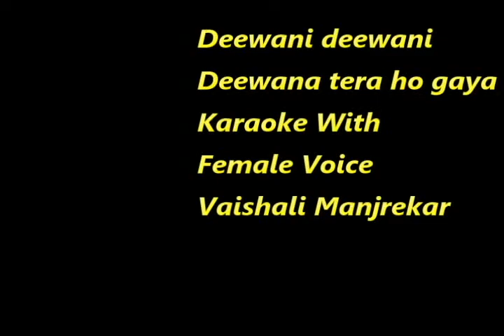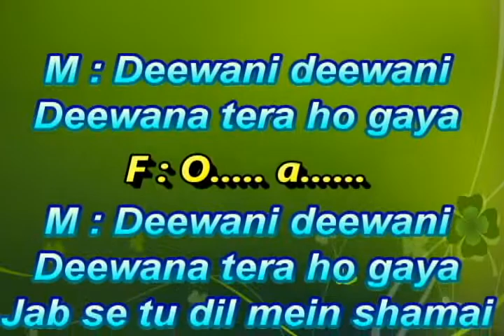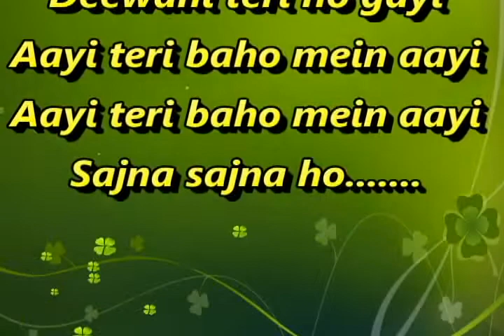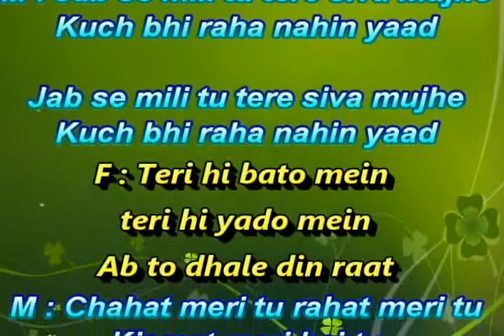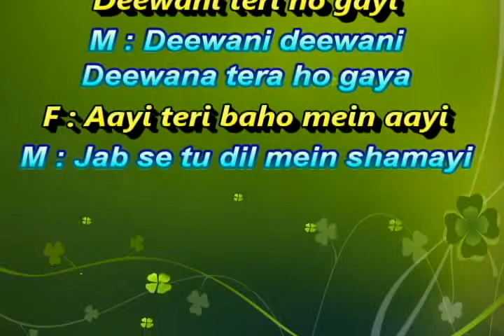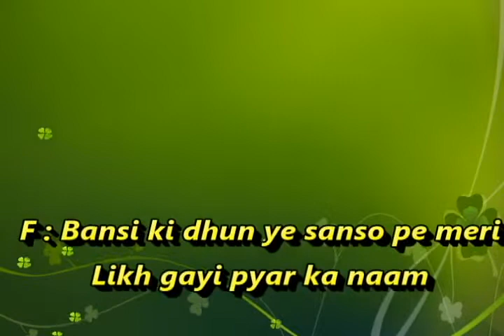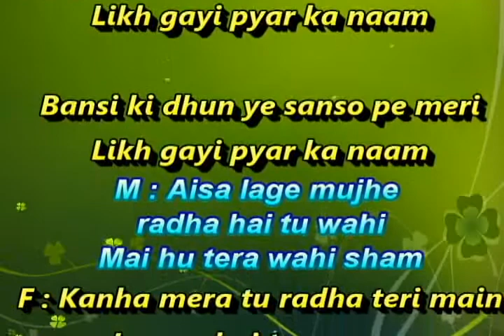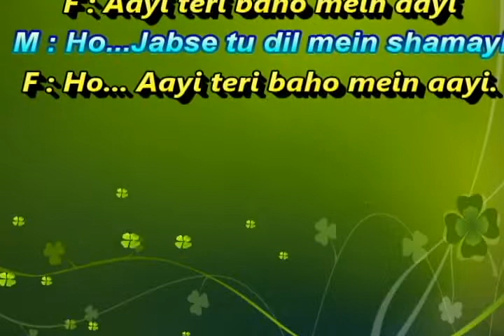Deewani deewani Deewana tera ho gaya Karaoke With Female Voice Vaishali Manjrekar